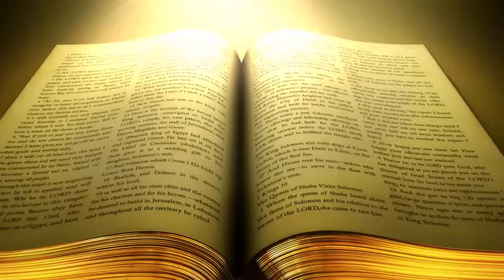그리스도를 보여주는 자[설교말씀] 손계문 목사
[11HN 성서연구원/손계문 목사] 유튜브 바로가기

11시에 부름을(소명) 받은 사람들은 예수님의 재림직전의 시대, 인류역사의 문을 닫기 1시간 전에 긴박하게 투입되어 적그리스도와 짐승의 표의 정체를 밝히고, 하나님의 영광의 사본인 십계명의 회복과 인간성소의 정결(죄를 승리하는 거룩한 삶)에 대한 복음, 그리스도와 사탄사이의 우주적인 대 전쟁, 재림 전 심판과 영원한 복음, 그리고 예수그리스도의 재림을 전하는 사명을 맡은 마지막 시대를 사는 교회입니다. 우리에게 주어진 소명(召命)과 사명(使命)을 위해 11시 백성은 오늘도 목숨을 초개(草芥)와 같이 여깁니다.

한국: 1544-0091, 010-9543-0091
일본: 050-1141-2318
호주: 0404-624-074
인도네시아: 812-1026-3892